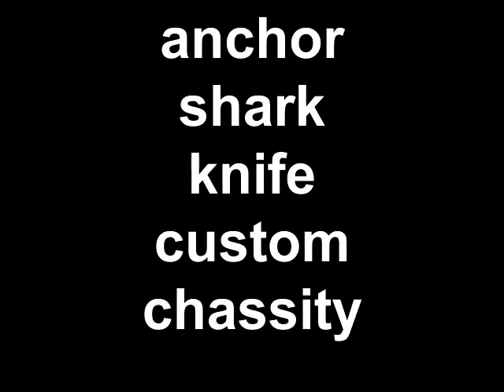anchor shark knife custom chassity